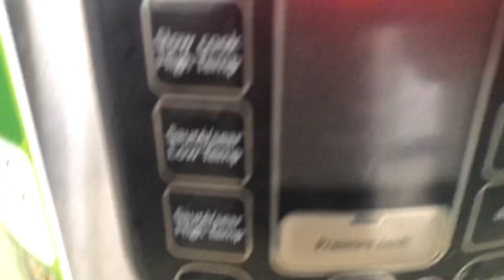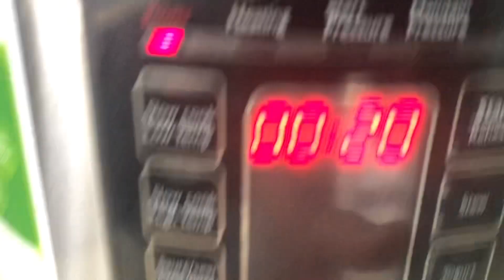Beef Ulathiyath | GrandMa Special Recipe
Philips HD2137 Multi Pressure Cooker Recipe

Philips All-In-One cooker- Recipe

Electric Pressure Cooker Recipe